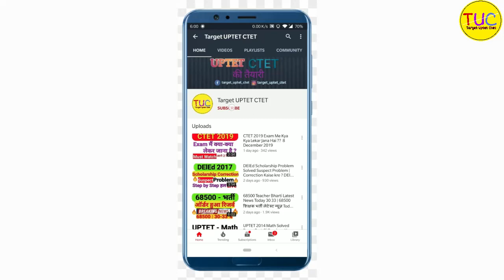DELED 4th Sem English Class-10 Present Perfect Tense डीएलएड चतुर्थ सेमेस्टर अंग्रेजी